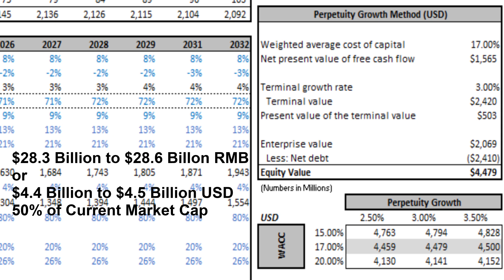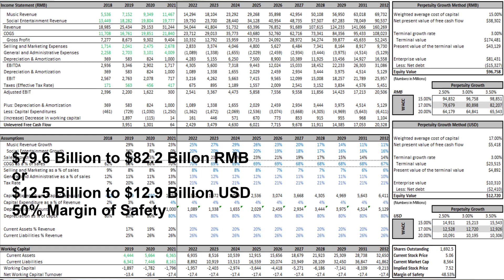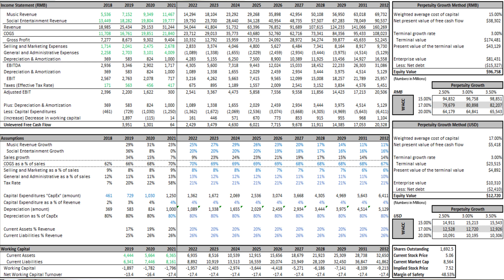Tencent Music The Spotify Of China! TME DCF Analysis!